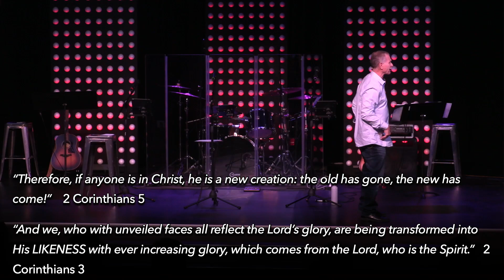Riley is Rescued- September 22, 2024 Modern Service